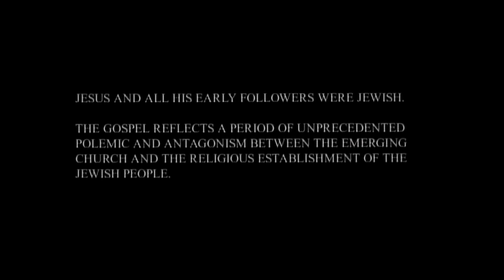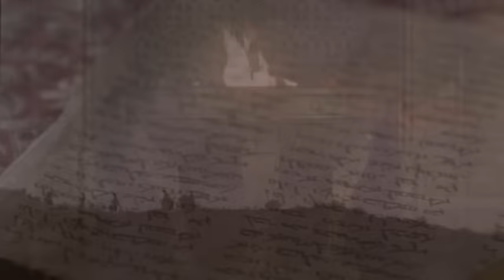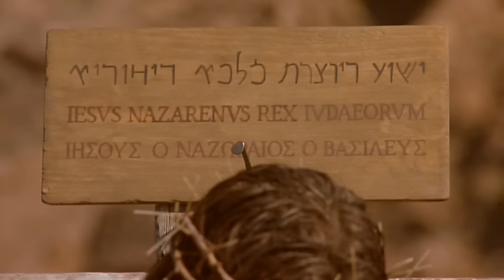Isa'nın hayatı | Turkish | Official Full Movie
İsa Mesih 2000 yıl önce doğdu. Yaşamı ve ölümü dünyayı sonsuza dek değiştirdi. Radikal öğretileri ve mucizeleriyle hala birçok insanın hayatında sonsuz bir etki yaratıyor. Ve O'nun güçlü mesajı hala tüm dünyada 2,3 milyardan fazla insanı dönüştürüyor.

'İsa'nın Hayatı, en yakın arkadaşları tarafından anlatılan bir hikayedir. İncil'deki Yuhanna bölümünden uyarlanmıştır. Hayatıyla ilgili bu filmde İsa'nın tarihin akışını nasıl değiştirdiğini şimdi keşfedin!”
Bizi izlediğiniz ve iletişime geçtiğiniz için teşekkürler!

PS:Yorum yaparken lütfen insanlara nasıl davranılmasını istiyorsanız öyle davranın.! ♥

Hristiyanlık sizin merak ettiğiniz bir şey mi ?
Buraya gelin ücretsiz kursa başlayın!

Yuhanna İncilinin Bölümleri:
0:00:00   Yuhanna Müjdesine Giriş
0:00:51   Yuhanna 1: Vaftizci Yahya & İsa’nin ilk izleyenleri
0:12:50   Yuhanna 2: Mucizevi Bir Düğün ve Tapınaktaki öfkeli İsa
0:20:00   Yuhanna 3: Nikodim ve Yuhanna'nın İsa ile Karşılaşmaları
0:25:17   Yuhanna 4: Şifa Öyküleri | Samiriyeli Kadın | İsa Bir Memurun Oğlunu İyileştiriyor
0:34:14   Yuhanna 5: Havuzdaki Şifa
0:42:46   Yuhanna 6: Su üzerinde yürümek
0:57:39   Yuhanna 7: O Mesih mi ?
1:05:11   Yuhanna 8: Zina: Yakalandığınızda Ne Olur?
1:16:20   Yuhanna 9: İsa kör bir adamı iyileştiriyor
1:24:20   Yuhanna 10: İyi Çoban
1:30:36   Yuhanna 11: Lazar’ın öyküsü
1:40:51   Yuhanna 12: İsa ölümü hakkında konuşur
1:51:13   Yuhanna 13: İsa öğrencilerinin ayaklarını yıkıyor
2:00:10   Yuhanna 14-16: Son Konuşma: İsa Arkadaşlarını Teselli Eder
2:14:34   Yuhanna 17: İsa’nın duası
2:18:52   Yuhanna 18: İsa’nın tutuklanması
2:27:59   Yuhanna 19: İsa’nın ölümü
2:40:50   Yuhanna 20: İsa ölümden diriliyor
2:47:37   Yuhanna 21: Celile Denizi'nde İnanılmaz Balık Avı!!

Bu, İsa'nın Hayatı ile ilgili  resmi YouTube kanalıdır.

Aslen 'Yuhanna İncili' olan İsa'nın Hayatı filmi, 2003 Toronto Film Festivali'nde özel bir sunumla gösterildi. Bu üç saatlik drama, Kutsal Kitap’taki Yuhanna’nın müjdesine göre doğru bir şekilde takip eder. Kanadalı şirket Visual Bible International'ın bir üretimidir. Film, deneyimli İngiliz yönetmen Philip Saville tarafından yönetildi. İsa'yı ünlü aktör Henry Ian Cusick oynuyor.

Videoyu beğendiyseniz beğenin ♥